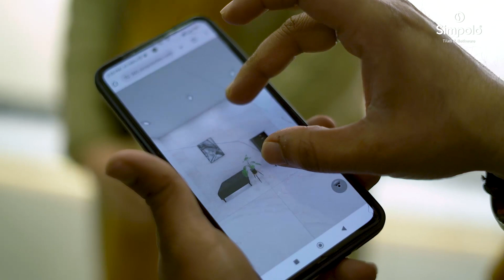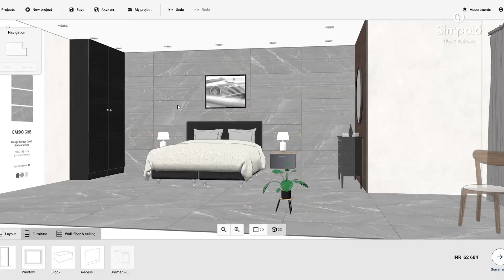Discover Simpolo's Latest Showroom Unveiling in Akhnoor, Jammu!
Experience the spectacular opening of Simpolo's Latest showroom nestled in the vibrant heart of Akhnoor, Jammu. Immerse yourself in a voyage of sophistication as you peruse our stunning assortment of tiles, setting a benchmark for unparalleled refinement.

Davanagere, brace yourself for a transformative touch of aesthetic excellence from Simpolo, poised to elevate your living spaces to new heights!